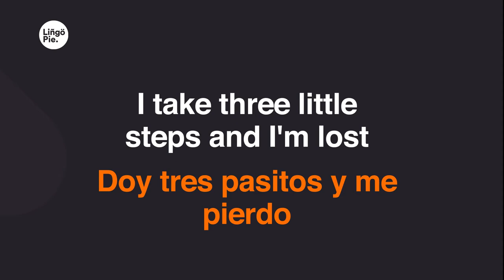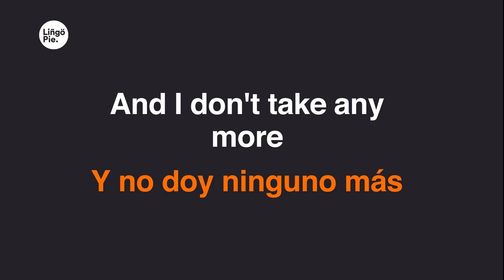Maria Elena Walsh - En el país de Nomeacuerdo (Lyrics / Letra English & Spanish)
0:17
En el país de "no me acuerdo"
0:23
Doy tres pasitos y me pierdo
0:32
Un pasito para allí
0:37
No recuerdo si lo di
0:42
Un pasito para allá
0:47
Qué miedo que me da
0:58
1:04
1:12
Un pasito para atrás
1:18
Y no doy ninguno más
1:23
Porque yo ya me olvidé
1:28
Dónde puse el otro pie